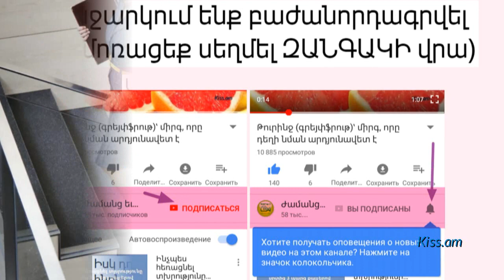Ամենամահացու թոփ 11 երևույթները․ Աստիճաններով բարձրանալն ինքնաթիռով ճամփորդելուց վտանգավոր է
Ներկայացնում է Հայկ Բլբուլյանը:
Վիճակագրական տվյալների համաձայն՝ աշխարհում ամեն օր 151,600 մարդ է մահանում, իսկ այդ ընթացքում 360,000 երեխա լույս աշխարհ գալիս։ Մահվան պատճառները տարբեր մարդկանց մոտ տարբեր են՝ սկսած տարատեսակ հիվանդություններից, վերջացրած դժբախտ պատահարներով։ Բայց երբևէ ձեզ չի՞ հետաքրքրել, թե որոնք են մարդկանց մահ պատճառող ամենատարածված երևույթները։ Օրինակ՝ մինչդեռ շատերին թվում է օդանավը շատ վտանգավոր է, այն ամենևին էլ չկա ոչ առաջին, ոչ էլ երկրորդ ամենավտանգավոր փոխադրամիջոցների շարքում։